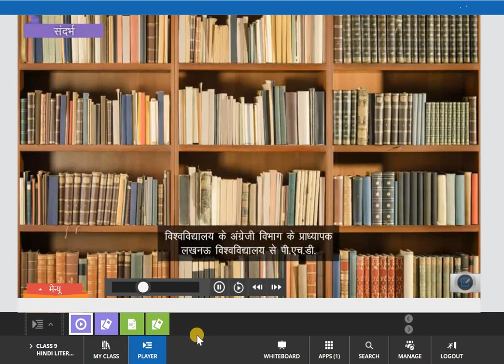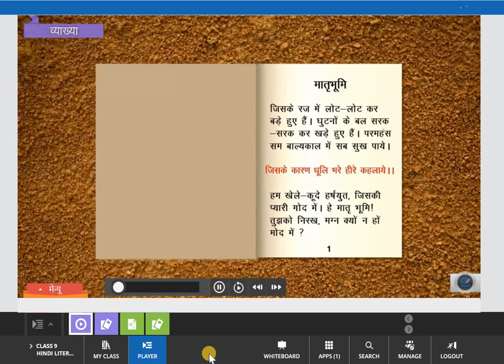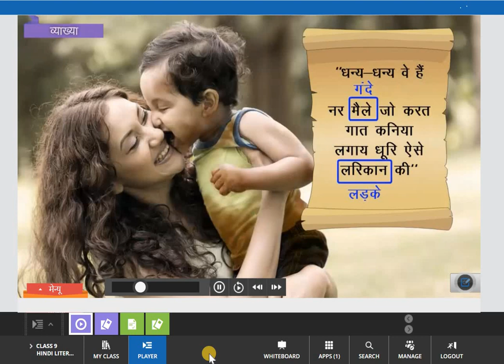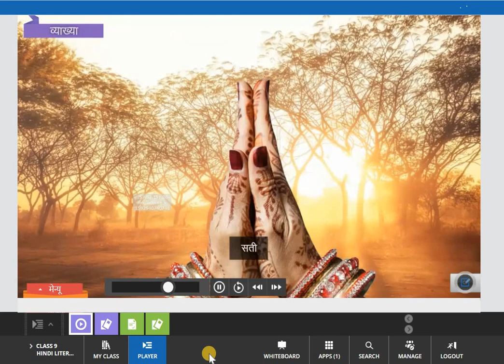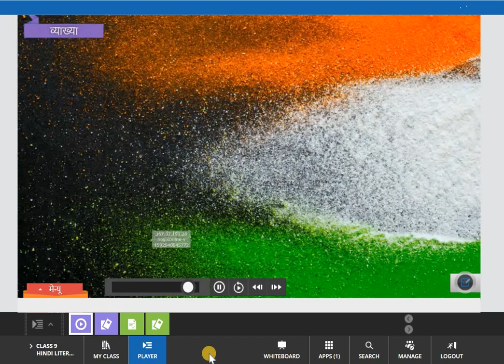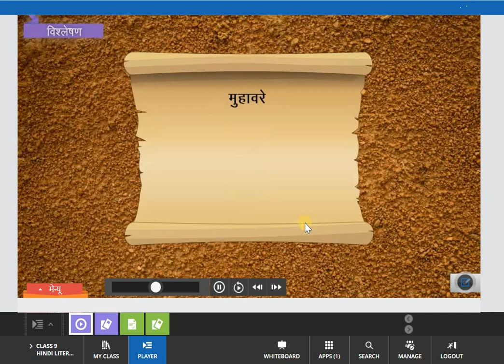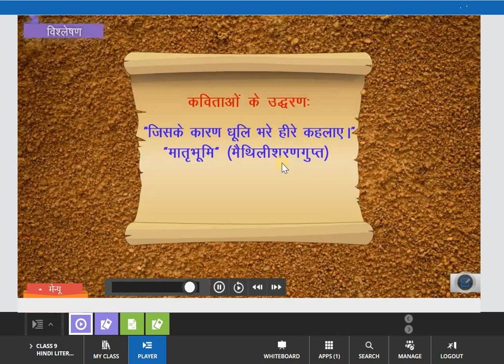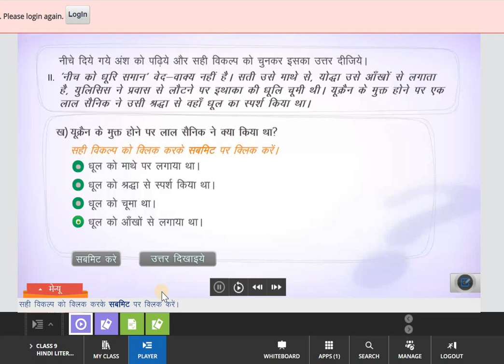DHUL hindi class 9 dhul chapter 1 /Dhool - ep01 | धुल | cbse class 9 hindi full explanation ncert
DHUL hindi class  9 dhul chapter 1 /Dhool - ep01 | धुल | cbse class 9 hindi full explanation ncert  Hindi Class Nine CBSE | धूल NCERT Class 9 Lesson DHOOL

Hello friends, you are very much welcome in our channel accessible education,